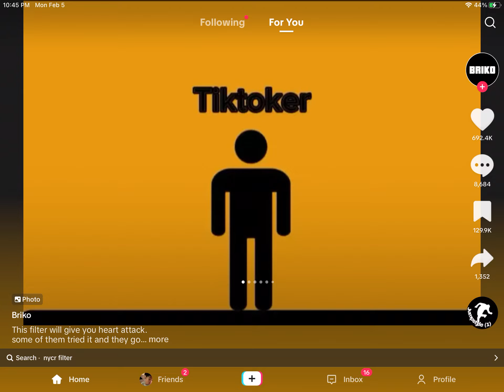February 5, 2024